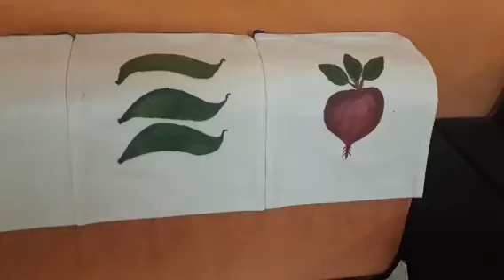How to make Eco Friendly Vegetable Bags/drawn & Painting on fabric/small business ideas from at home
LEARN ABOUT TAILORING STEP BY STEP
OUR SMALL BALCONY GARDEN TOUR
SOME SIMPLE YUMMY / HEALTHY RECIPES
VLOG / TRIP TO KASI FROM CHENNAI

Hi Friends,
*My YouTube channel is to guide you about sewing, step-by-step process, I will teach you in a very easy and simple way.
*Vlogs,
*Simple easy Titbit food recipes.